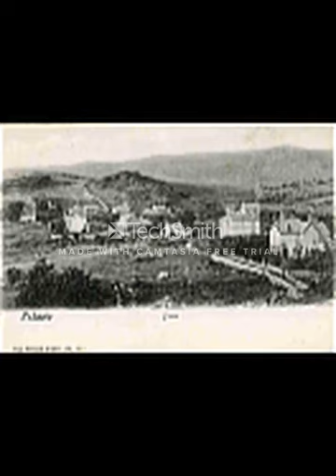AKAPULKO OLECKO-TRACK 4 inst.GRZESIEK